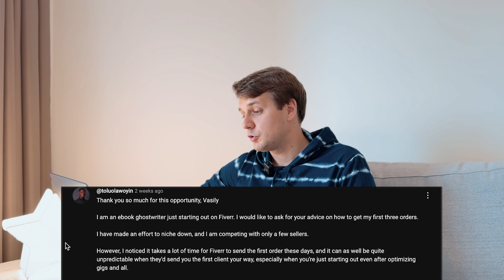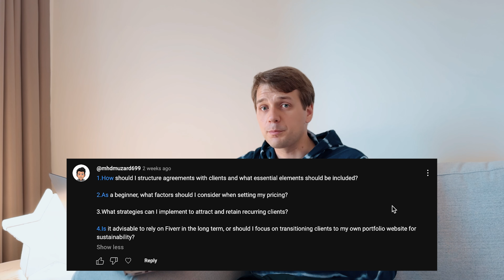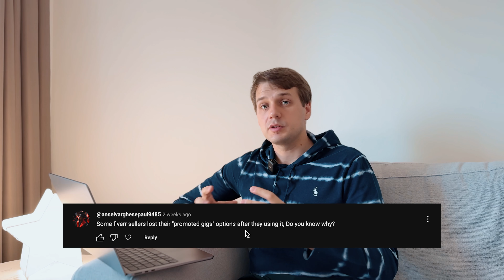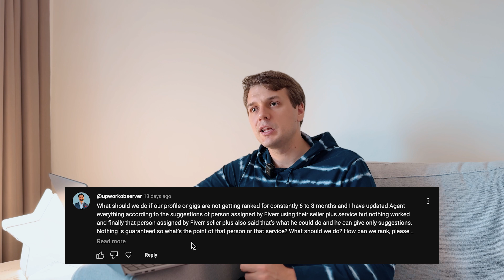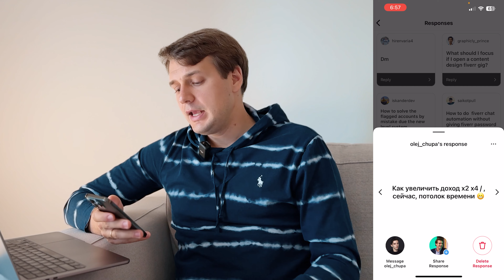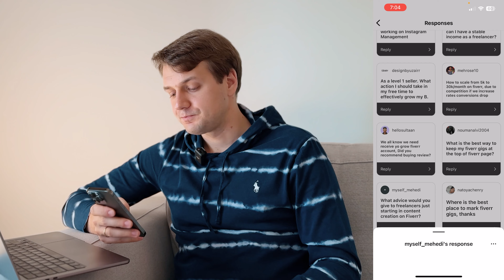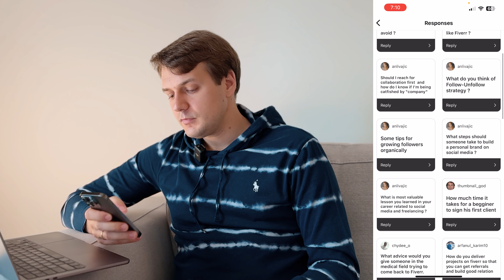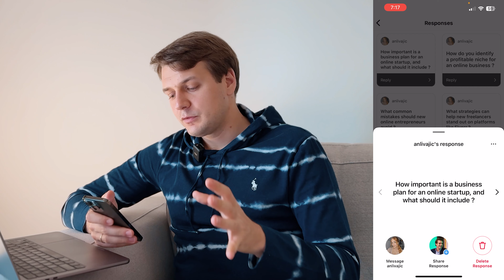How To Make Money on Fiverr with Social Media [Q&A]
YOUTUBE QUESTIONS:

1:20 - Getting the first orders as an "ebook ghostwriter".

3:23 - Getting the first clients as a social media marketer.

4:50 - Getting clients for "writing tweets and captions".

6:31 - What services to offer in the social media marketing space.

7:41 -
a. How should I structure agreements with clients, and what essential elements should be included?
b. As a beginner, what factors should I consider when setting my pricing?
c. What strategies can I implement to attract and retain recurring clients?
d. Is it advisable to rely on Fiverr in the long term, or should I focus on transitioning clients to my own portfolio website for sustainability?

11:57 -
a. What's the fastest way of ranking and getting my first client on Fiverr?
b. I was late in some of my orders, which enabled the clients to cancel and rate me 1 star (3 of them).

13:30 - How can I promote my services on Fiverr through social media?

14:31 - Some Fiverr sellers lost their "promoted gigs" options after using them. Do you know why?

15:21 - Could you tell us how one can have a Fiverr agency account? What is the procedure to follow?

16:22 - Should we pay for initial reviews on our gig?

16:40 - Please create a video on free Fiverr gig marketing.

16:55 - If you were to start from scratch, how would you proceed?

17:59 - You have a lot of subscribers who are working as Instagram growth experts on Fiverr. Since the Instagram algorithm has been updated, we have been facing many issues. As you know everything, please give us a solution.

20:04 - What should we do if our profile or gigs are not getting ranked for 6 to 8 months despite following all suggestions from Fiverr's seller plus service? The person assigned by Fiverr seller plus said they could only provide suggestions and nothing is guaranteed. What’s the point of that service? What should we do? How can we rank? Please, please, please tell us in simple terms.

23:00 - Can we depend solely on Fiverr? If not, how can we adjust the number of orders while our gig is deranked? How long does it take to grow an Instagram account to 1k followers if we publish one post a day?

INSTAGRAM QUESTIONS:

25:03 - As a new freelancer on Fiverr, what should they focus on to get clients?

25:56 - How do you send out your client reports and what do you pay attention to?

26:36 - How can I increase my Fiverr sales by 2x or 4x?

27:21 - How does the Fiverr automation system work?

28:09 - How does Fiverr chat automation work without giving the password?

28:35 - How to solve flagged accounts that were mistakenly flagged due to the new level system?

29:12 - What should I focus on if I open a content design Fiverr gig?

29:31 - How can I achieve level 1 seller status easily?

29:49 - How to become a marketing champion?

30:14 - How do I decide on a price for my services for social media for local businesses?

31:15 - What about paying taxes if I am just starting on Fiverr?

32:38 - The best place to market a Fiverr gig?

33:26 - What advice would you give to freelancers just starting in content creation on Fiverr?

34:14 - What is the best advice to keep my Fiverr gigs at the top of the page?

34:40 - Do you recommend buying reviews on Fiverr?

35:02 - How to scale from $5k to $30k per month?

36:08 - What actions should I take in my free time to effectively grow my business?

36:32 - Freelancing on Fiverr is a rollercoaster. How can I have a stable income as a freelancer?

37:37 - I have been struggling on Fiverr for 1 year. I am working in Instagram management.

38:12 - How do I deliver projects on Fiverr and get referrals?

38:49 - Advice for someone in the medical niche trying to come back on Fiverr?

39:44 - How much time does it take for a beginner to get the first client?

40:06 - The most valuable lesson I learned in my career?

42:05 - What steps should you take to build a personal brand on social media?

42:58 - Growing followers organically.

43:18 - What do you think about the follow/unfollow strategy?

44:00 - Should I reach out for collaboration first? How do I know if I am being "catfished"?

44:39 - What strategies can help new freelancers stand out?

45:08 - What common mistakes should new online entrepreneurs avoid?

46:07 - How do you identify a profitable niche?

46:59 - How important is it to have a business plan?